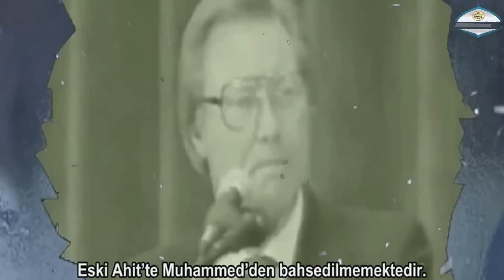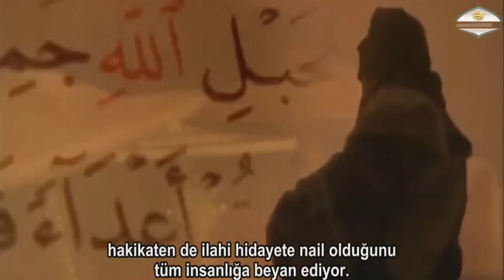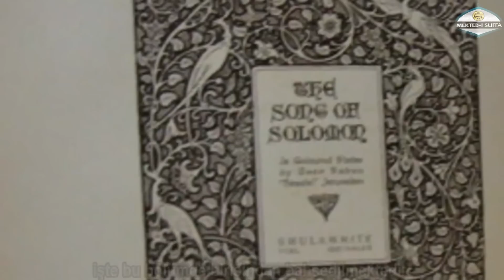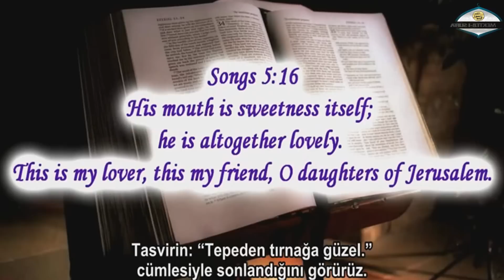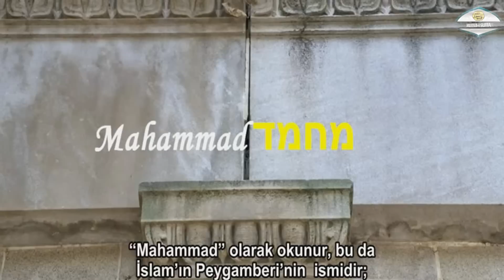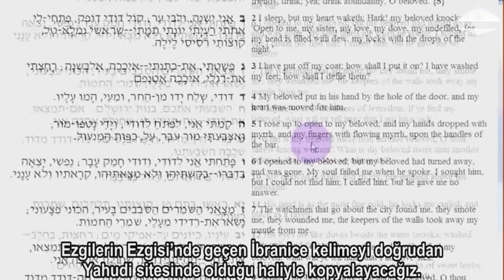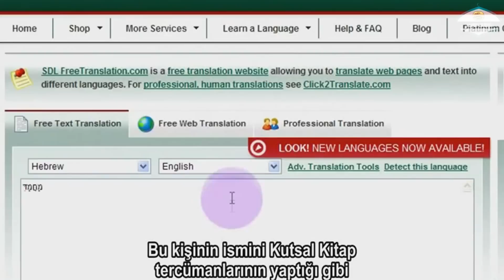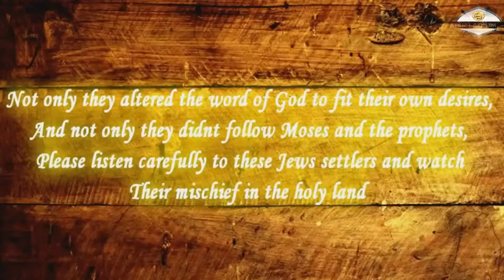Hz. Muhammed Hakkındaki Gerçekler!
Hz Muhammed (s.a.v) Hakkındaki Gerçekler!

Hz Muhammed Hakkındaki Gerçekler! | עובדות על הנביא מוחמד | The truth about Muhammed

Sorgula Akıl Sahibi!

-Kur'an peygamberi sorgulamamızı ister (Yûnus Sûresi 38)

Yoksa onu (Muhammed kendisi) uydurdu mu diyorlar? De ki: "Eğer doğru söyleyenler iseniz, haydi siz de onun benzeri bir sûre getirin ve Allah'tan başka, çağırabileceğiniz kim varsa onları da yardıma çağırın. ﴾Yûnus Sûresi 38﴿

-Kur'an bizzat Kuran'ın kendisini sorgulamamızı ister (Nisâ Sûresi 82)

Hâlâ Kur'an'ı düşünüp anlamaya çalışmıyorlar mı? Eğer o, Allah'tan başkası tarafından (indirilmiş) olsaydı, mutlaka onda birçok çelişki bulurlardı. ﴾Nisâ Sûresi 82﴿

-Kur'an atalarımızın dinini sorgulamamızı ister (Bakara Sûresi170)

Onlara, "Allah'ın indirdiğine uyun!" denildiğinde, "Hayır, biz, atalarımızı üzerinde bulduğumuz (yol)a uyarız!" derler. Peki ama, ataları bir şey anlamayan, doğru yolu bulamayan kimseler olsalar da mı (onların yoluna uyacaklar)? ﴾Bakara Sûresi 170﴿

-Kur'an insanın yaratılışını sorgulamamızı ister (Kıyâmet Sûresi 37)

O dökülen meniden ibaret az bir su değil miydi? ﴾Kıyâmet Sûresi 37﴿

-Kur'an evrenin yaratılışını sorgulamamızı ister (Enbiyâ Sûresi 30)

İnkar edenler, göklerle yer bitişikken, bizim onları ayırdığımızı ve diri olan her şeyi sudan meydana getirdiğimizi görmediler mi? Hâlâ inanmayacaklar mı? ﴾Enbiyâ Sûresi 30﴿